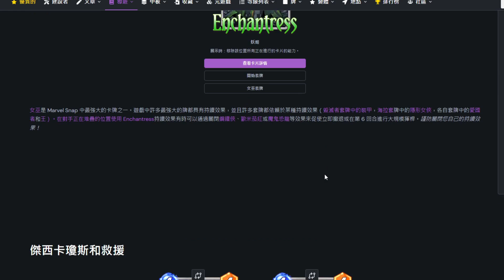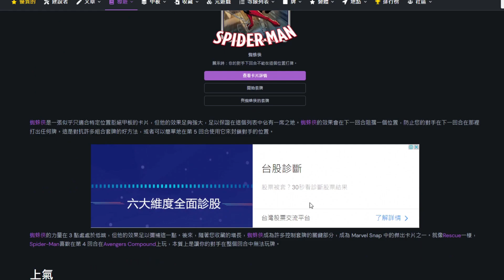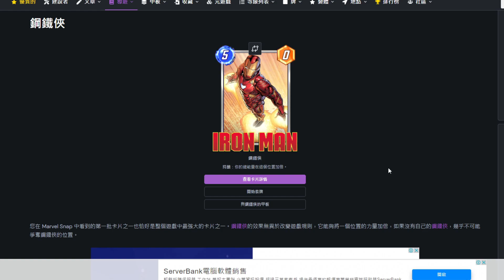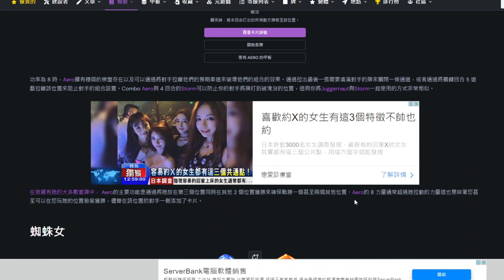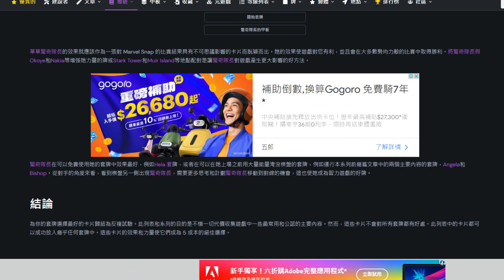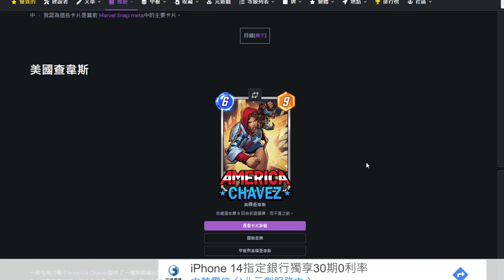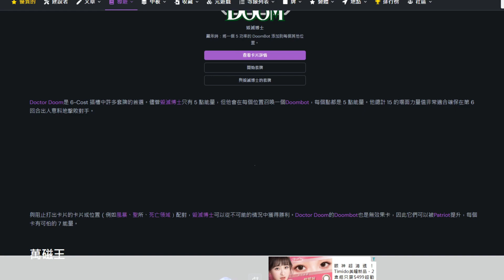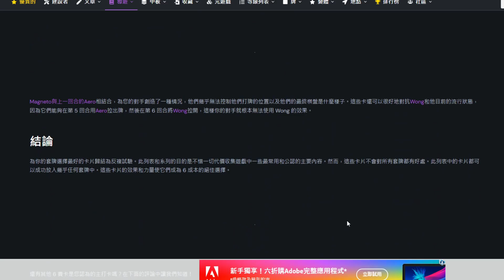🎮漫威瞬戰 | 4-6費百搭卡牌 | 當你抽到時 你就是最幸運的人【乘號】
嗨大家~我是實況主乘號！